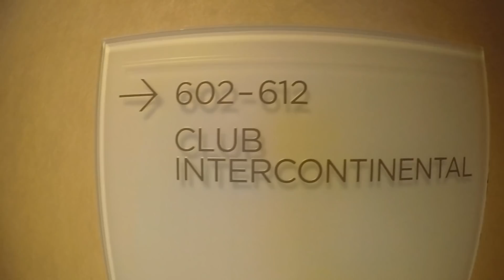San Francisco Travel GoPro Video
Our time in San Francisco was spent exploring and eating our way through the city. From Okane, The InterContinental San Francisco, and Dumpling Time, to Pesce e Riso, Alcatraz, and Pier 32, everything was phenomenal.